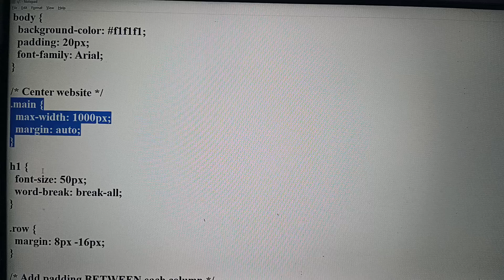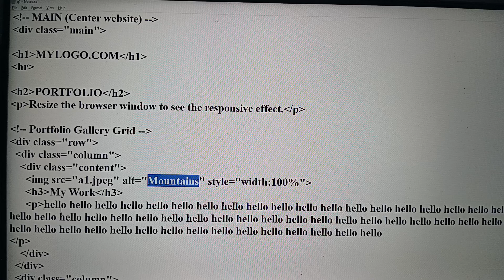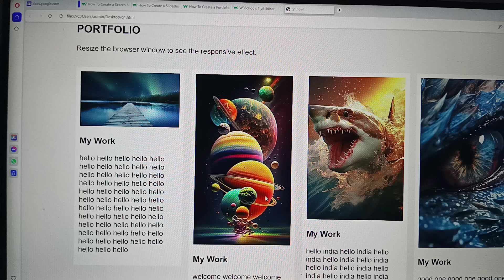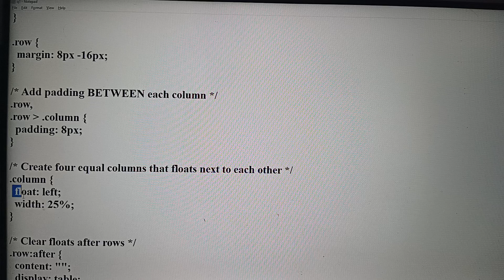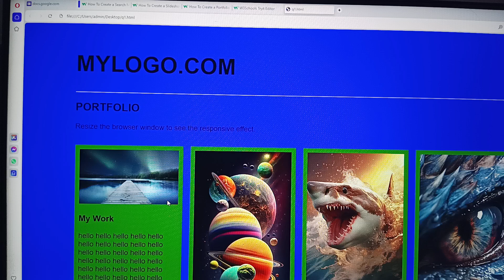PORTFOLIO gallery in script by ashish verma RPIIT Academics